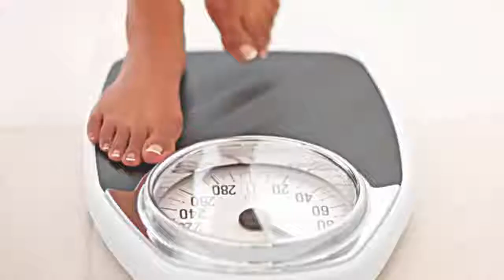किशमिश खाने के फायदे - Health Benefits of Raisins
नमस्कार दोस्तों
हमारे यूट्यूब चैनल में आपका स्वागत है. किसमिस हमारे स्वास्थ के लिए कई मायनों में  फायदेमंद होता है. किसमिस अंगूर को सुखाकर बनाया जाता है और इसमें वो सभी औषधीय गुण पाए जाते हैं, जो अंगूर में होते हैं।  किशमिश आयरन, कैल्शियम, फाइबर, पोटैशियम, मैग्नीशियम और एंटीऑक्सीडेंट गुणों से भरपूर होता है इसका नियमित सेवन करने से पाचन तंत्र व इम्यून सिस्टम के साथ-साथ हड्डियां और आँख की कमजोरी तक का इलाज हो सकता है आज के इस वीडियो में मैं आपको किसमिस खाने के 10 बेहतरीन फायदों के बारे में बताऊंगी